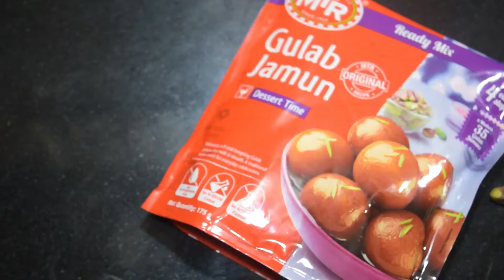MTR Gulab Jamun Pancake | Pancake Recipe Without Eggs | Pancake Without Baking Powder or Baking Soda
Pancake is a very delicious recipe, it seems to be too complicated while making, so today we are going to make a pancake with MTR Gulab Jamun ready mix powder. it's a very simple and easy recipe with MTR gulab jamun mix no baking powder or baking soda is required to make this fluffy. this pancake recipe is without eggs.

Do try once this unique style MTR Gulab Jamun pancake recipe and share your experience with us in the comment section below. we are eager to know how this pancake recipe without eggs without baking powder and soda making goes with you.

To Prepare mtr gulab jamun pancake or pancake recipe without eggs or pancake without baking powder or baking soda

Mandatory Ingredients:-
Sugar 1 bowl,
Water 1 bowl,
Cardamom 2,
Saffron 4 - 5 thread,
MTR Gulab Jamun mix 1 bowl,
Milk,
Ghee,
Almond,
Pistachio,
Mawa,

Optional Ingredients:-
NA

अनिवार्य सामग्री: -
चीनी 1 कटोरी,
पानी 1 कटोरी,
इलायची 2,
केसर 4 - 5 धागा,
MTR गुलाब जामुन मिश्रण 1 कटोरी,
दूध,
घी,
बादाम,
पिस्ता,
मावा,
गाढ़ा दूध 1 बड़ा चम्मच

वैकल्पिक सामग्री: -
NA

For the Best easy and simple recipes on YouTube, log onto -